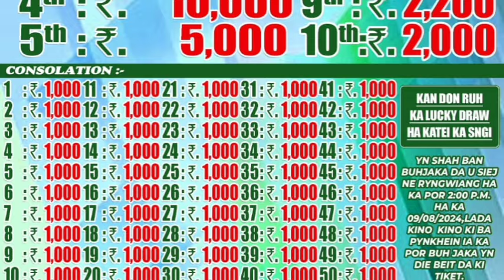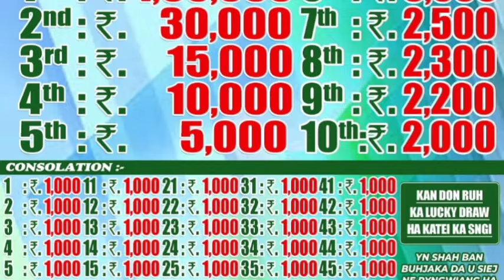TANG 500/- 1lakh haduh 60 tylli baroh:prize//BLUIT MIH SAHA DOMSOHPIAN -10/8/2024.